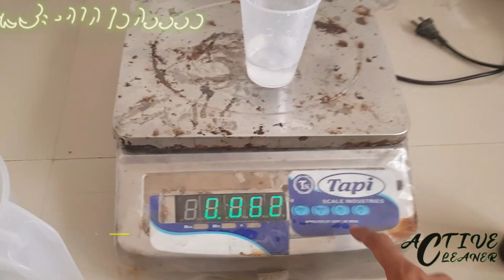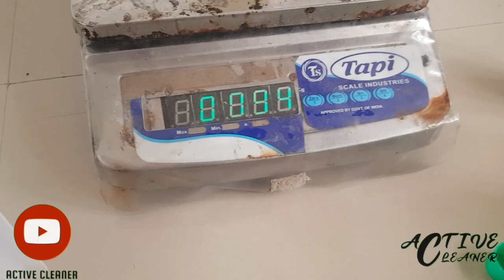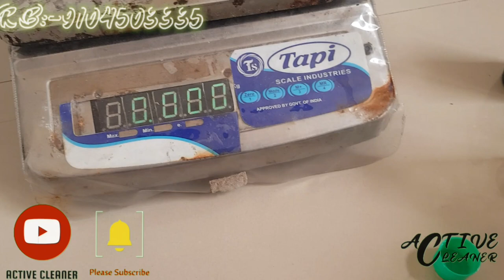गाढ़ा डिश वाश पेस्ट बनाने का सही फॉर्मूला।THICK DISHWASH PASTE MAKING FORMULA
फॉर्मूला बुक खरीदने के लिए इस नंबर पर व्हाट्सएप करे:- 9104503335

ACID THICKENER
ALOEVERA GEL
BATH SOAP
BATHROOM CLEANER
BLACK PHENYL
BODY LOTION CREAM
BODY WASH
BUBBLES LIQUID
CAR INTERIOR & ROOF CLEANER SPRAY
CAR POLISH
CAR SHAMPOO
COCONUT OIL
COLD CREAM
COLOUR PHENYL
COMFERT FABRIC
CREAM BASE
CUTTING OIL
DETERGENT CRYSTEL
DETERGENT GEL
DETERGENT NIROL SOAP
DETERGENT POWDER
DETERGENT POWDER (LOW PRICE)
DETERGENT SOAP
DETERGENT SOAP (LOW PRISE)
DISHWASH COMPOUND
DISHWASH LIQUID
DISHWASH PASTE
DISHWASH POWDER
DISHWASH SOAP
EYE LINER
EYE SHADOW
EZEE WOOLEN CLEANER
FABRIC WHITNER
FACE MASSAGE CREAM
FACE POWDER
FACE SCRUB
FACEWASH GEL
FAIRNESS CREAM
FITKARI (ALUM)
FLOOR CLEANER
FURNITURE POLISH
GLUE (GUM)
GLYCERINE
GLYCERINE SOAP
GREASE
GREEN PHENYL
HAIR BUTTER
HAIR COLOUR
HAIR CONDITIONER
HAIR DYE
HAIR GEL
HAIR SERUM
HAIR SHAMPOO
HANDWASH COMPOUND
HANDWASH LIQUID
HANDWASH POWDER
HANDWASH SOAP
INK (STAMP & PEN)
INK REMOVER
KAJAL
KITCHEN CLEANER
LIGHT HAIR OIL
LIP BALM
LIP LINER
LIQUID DETERGENT
MASCARA
MULTIPURPOSE LIQUID
MULTIPURPOSE POWDER
NAPTHALEAN BALLS
NEEL LIQUID
NEEL POWDER
NIROL HOME MADE SOAP
PEARL POWDER
PERFUME SPRAY
PH BALANCE
PITAMBARI LIQUID
PITAMBARI POWDER
PLASTIC CLEANER
RUST CLEANER
SCENTED WHITE PHENYL
SHAMPOO BASE
SHOWER GEL
SOAP BASE
SYNTHETIC THICKNER
TRANSPAPENT SOAP
ULTRASOUND GEL
VASELINE PETROLIUM JELLY
WHITE PHENYL
WOOD CLEANER